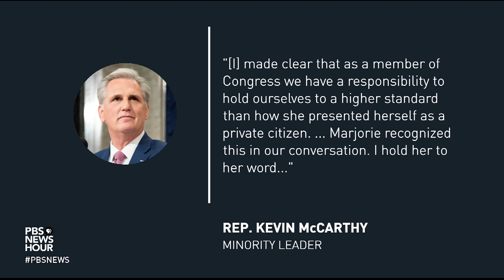Republicans face bitter divisions and a defining moment for the party's future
Republicans in the U.S. House of Representatives are roiling Wednesday over the fate of two members -- and perhaps, of the party itself. At the same time, Republicans and Democrats in the Senate made a bipartisan move forward at the Capitol. Congressional correspondent Lisa Desjardins reports.